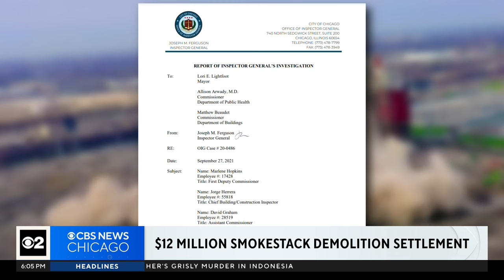Settlement reached over smokestack implosion that left Little Village in cloud of dust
Hilco, the company that commissioned the Crawford coal power plant implosion on April 11, 2020, and its contractors will pay the settlement to end a class action lawsuit filed in federal court in Chicago. CBS 2 Political Investigator Chris Tye reports.